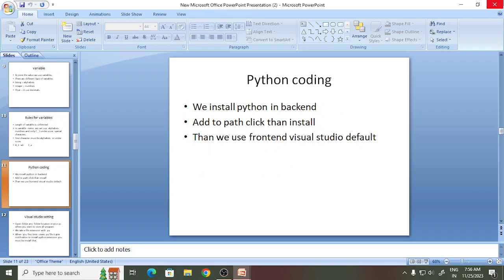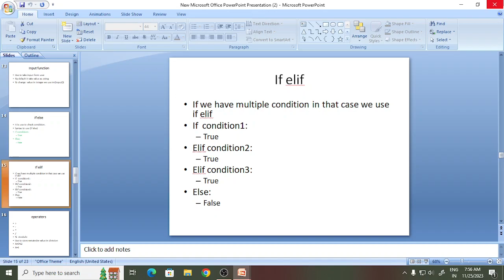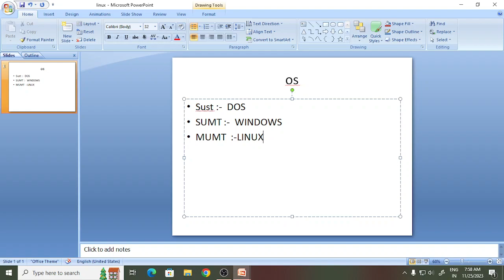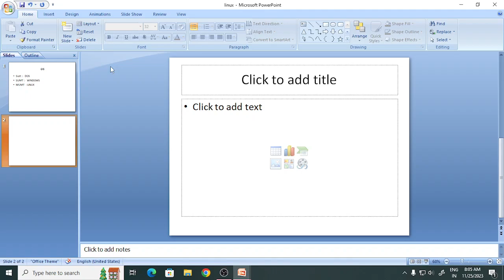BEGINNER DAY 137 | PYTHON AND LINUX | LINUX INTRODUCTION